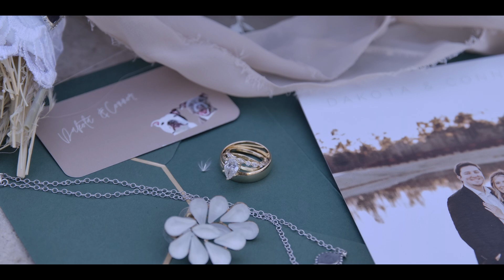Dakota & Connor's Wedding Highlights